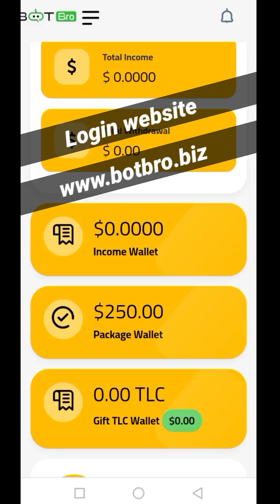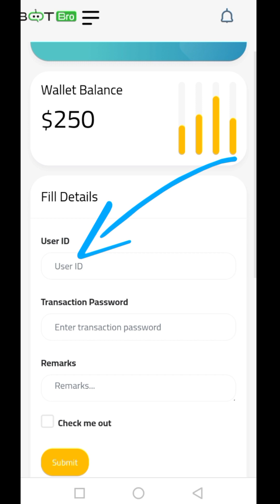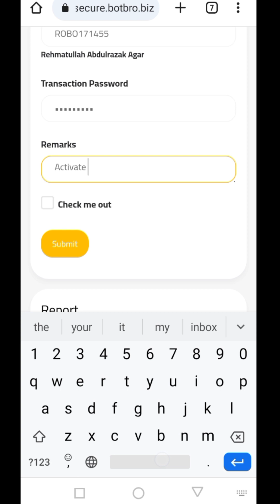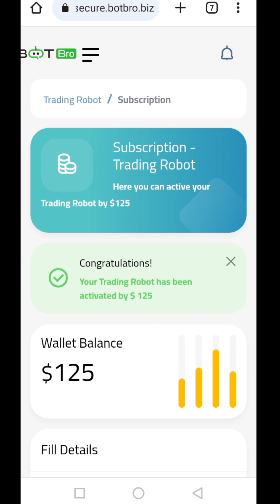𝐇𝐨𝐰 𝐭𝐨 𝐀𝐜𝐭𝐢𝐯𝐚𝐭𝐞 𝐁𝐎𝐓𝐁𝐫𝐨 𝐈𝐃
Hi friends... welcome in my Youtube channel.🙏

Topic : How to Activate BotBro ?

BotBro Trading Robot Subscription fees $125 per/ year

Position : Left

Register करने से पहले नीचे दिए गए नम्बर पे whatsapp करे या Call कर के Confirm कर ले क्यो की यह Offer limited time के लिए है।

I directly support to my direct Clients and my direct Team Leaders.🤝🤝

What is BOTBro?
How to buy BOTBro robot?
How to join BOTBro company?
How to join BOTBro business?
How to register in BOTBro website?
How to refer and earn in BOTBro website?
How to deposit the amount in BOTBro website?
How to withdraw Amount from BotBro website?
How to withdraw BOTBro robot trading profit?
About is YorkerFX Broker.
What is QFX?
How to register in YorkerFX?
How to deposit the amount in YorkerFX?
How to open a Trading Account in YorkerFX ?
How to deposit Amount in Metatrader5 ?
How to Transfer a Fund from Botbro to  Metatrader5 ID?
What is tlc coin?
What is trillioner?
How to buy tlc ?
How to sell tlc?
How to Stack TLC?
TLC real or fake?
How to withdraw TLC Income Profit?
Best Crypto Project in India.
Best Crypto Currency in India.
Best Networking Business in India.